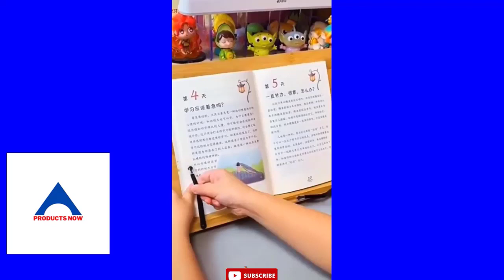Smart Organic Appliances for Home #6 Best Smart Appliances & Kitchen For Every Home | products now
Smart Organic Appliances for Home | Best Smart Appliances & Kitchen  For Every Home | products now
Elevate your home with the latest smart organic appliances and kitchen gadgets. Discover must-have gadgets for every home, making your life easier, healthier, and more eco-friendly.
Watch now and discover the future of home appliances!
Discover the must-have gadgets for every home, from smart ovens to self-cleaning coffee makers
Watch the video now to learn more about the latest smart appliances and gadgets that will make your home a smarter and more convenient place.

What is the latest gadget in 2024
What are the new gadgets of 2024?